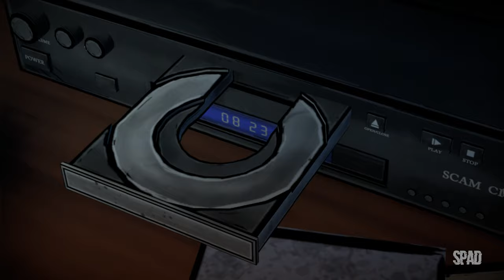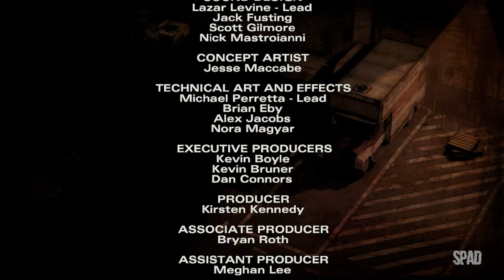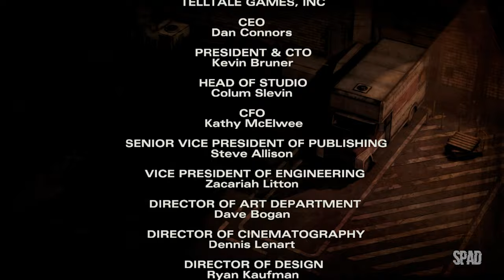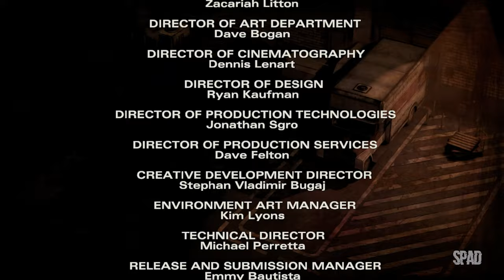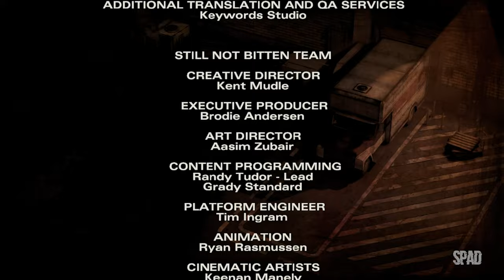THE WALKING DEAD (Temp. 2 | Ep. 3: Em Perigo 02/02)(The Telltale Definitive Series) #06